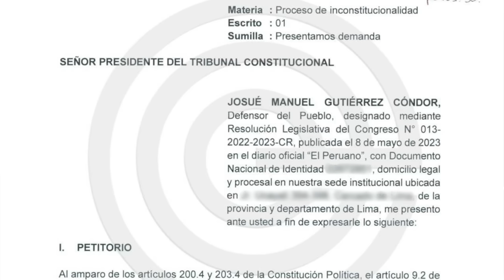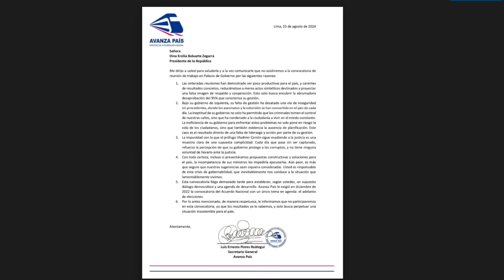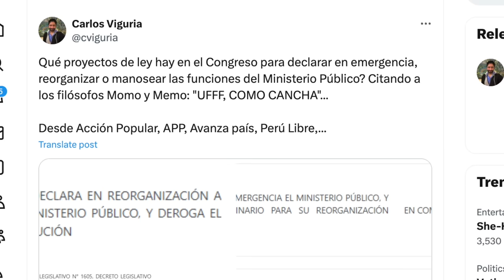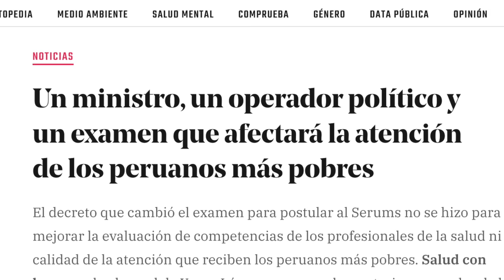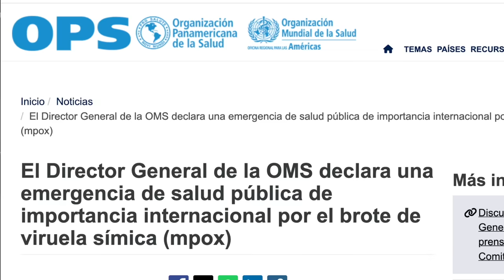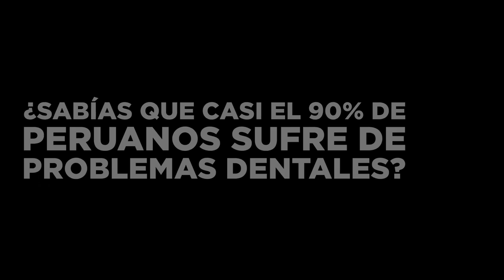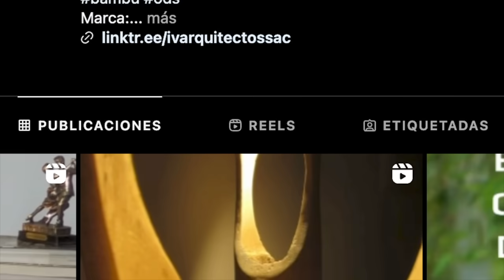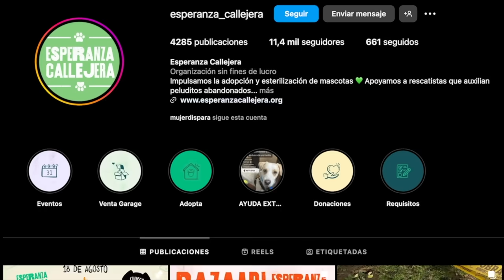Defensor del Pueblo quiere salvar un millón de soles de Cerrón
El Defensor del Pueblo, Josué Gutiérrez, ha presentado un proyecto que salvará más un millón de soles de su ex cliente Vladimir Cerrón... y de paso favorecerá a más criminales. Te explicamos la "extinción de dominio".

MIENTRAS TANTO: No, la nueva variante de la viruela del mono todavía no está en el Perú. ADEMÁS: El pésimo día de Dina: desafina en actividad infantil, le gritan "Rolex" en la calle y es rechazada por algunos partidos.

Y... Perritos en adopción y nuestros acostumbrados DESCUENTOS de los viernes. TAMBIÉN: Adiós a Carlos Germán Belli.